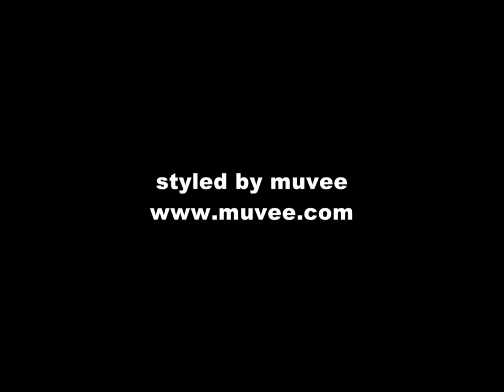new muvee 004